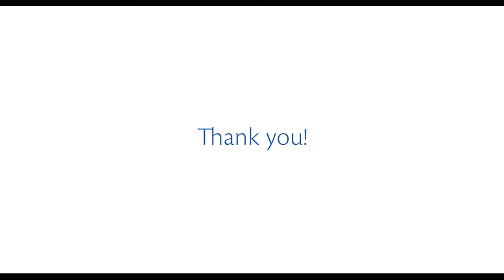How can democracy be strengthened?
Prof. Dr Simon Robinson, Professor of Ethics at Leeds Beckett University and Director of its Centre for Leadership and Governance, UK, shares the main points where democracy can be strengthened.